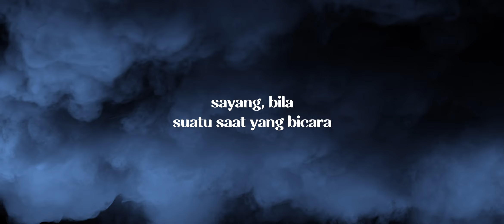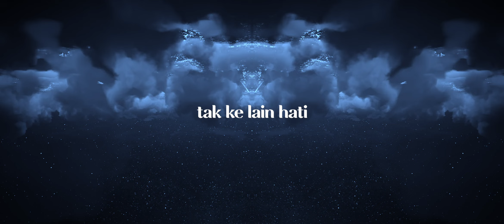Tak Berhenti (,) - Kevin Widaya, Andi Rianto (Official Lyric Video)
Tak Berhenti (,) Official Lyric Video

Credits:
Video & Animation by Filbert Wattilete - Mbound
Lyrics by Kevin Widaya and Fernaldi Anggadha
Track produced and arranged by Andi Rianto
Lead vocal and backing vocals by Kevin Widaya
Guitars by Andre Dinuth
Mixed by Tommy Utomo

Artwork by Filbert Wattilete
Photos by Kaleb Sitompul